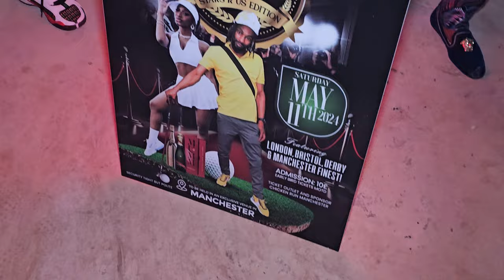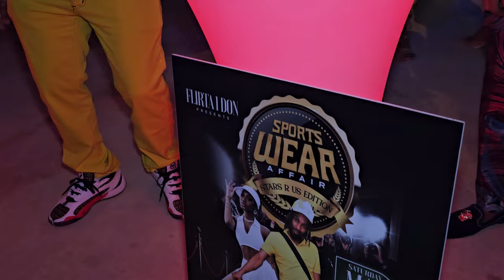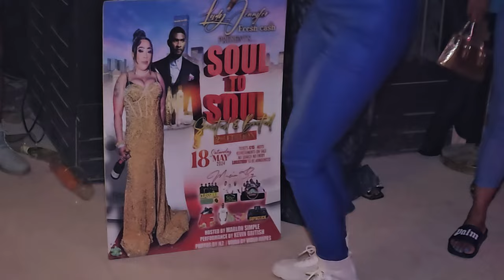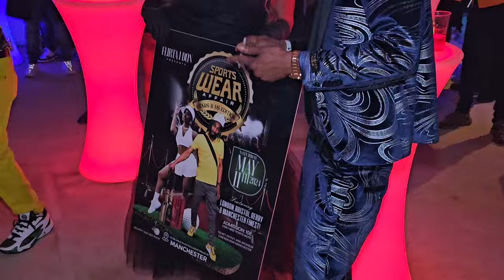MOVIE STAR JOHNNY @DIAMOND 40TH BIRTHDAY